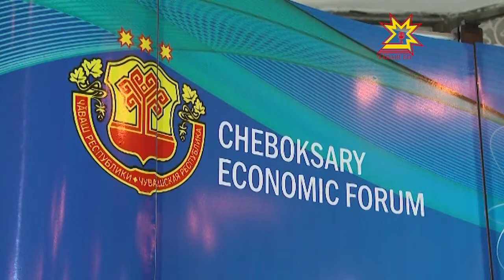Открылся Седьмой Чебоксарский экономический форум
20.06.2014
На несколько дней наш город — культурная столица Поволжья - превратился в  столицу экономическую.